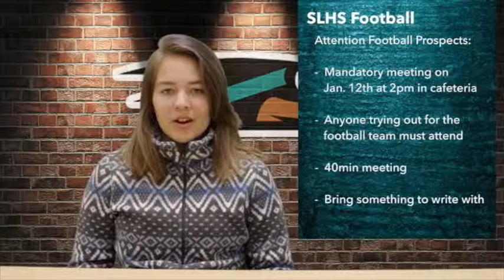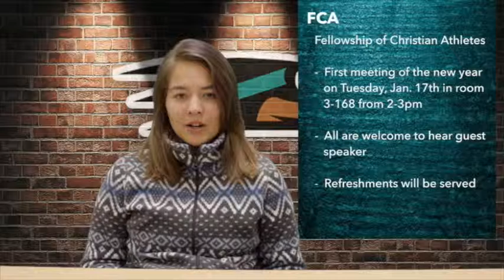Thursday 1-12-17 Morning Announcements!